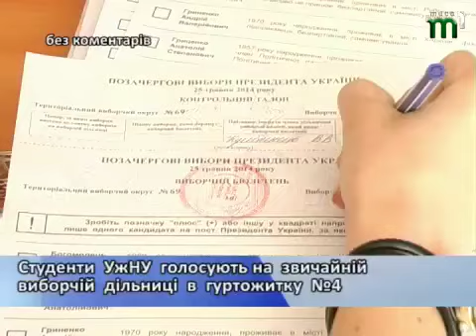Без коментарів 25 05 студенти голосують